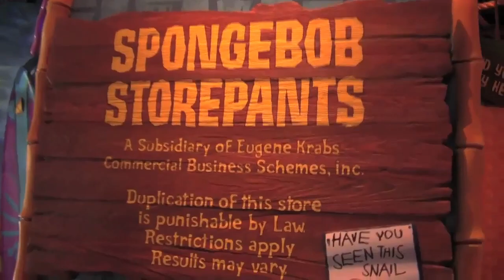Dave Does SPONGEBOB STOREPANTS - The Best of the Blitzstravaganza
It's not an attraction, but it's all Kidzone has for its most popular character.